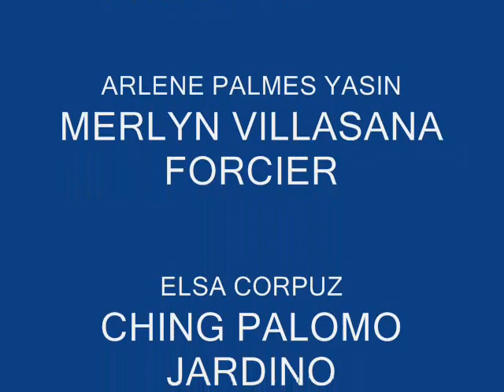CANADA REUNION PART 1 8 10 09 0001